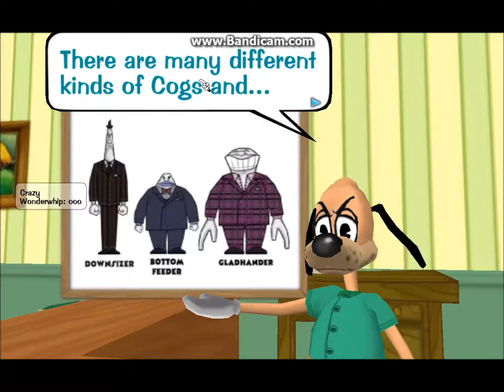STARTING A TOON | Toontown Fellowship | Part 1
Ayyyy, new series